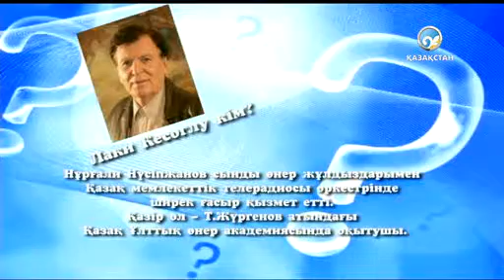«Сыр-сұхбат». Лаки Кесоглу